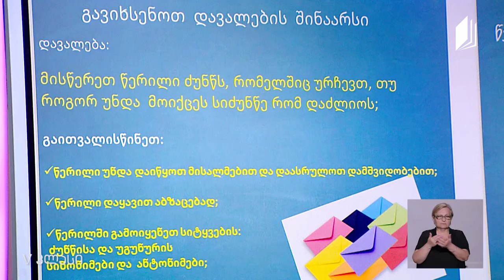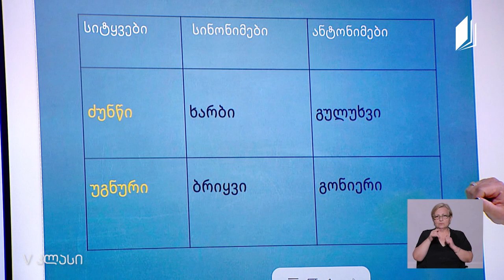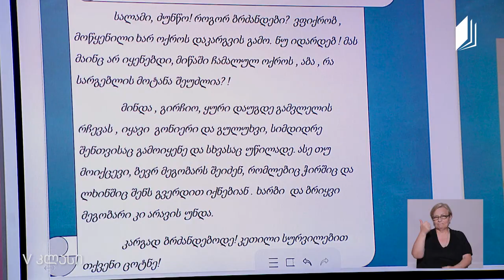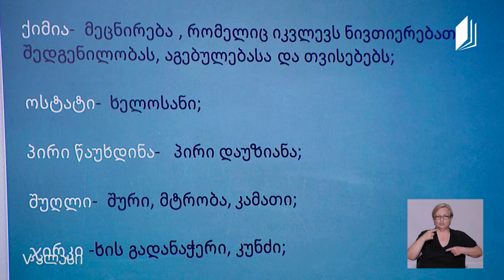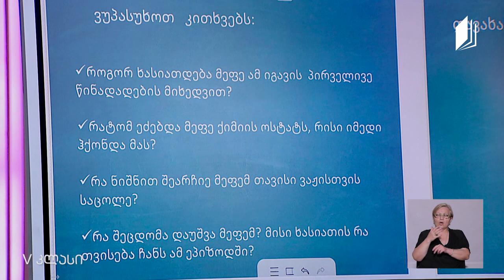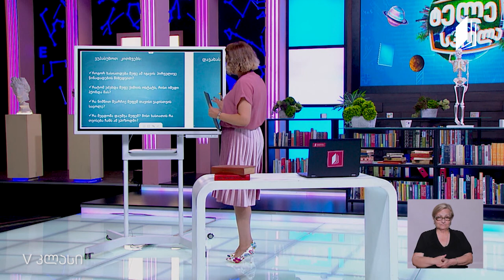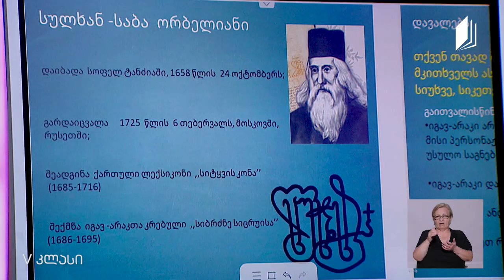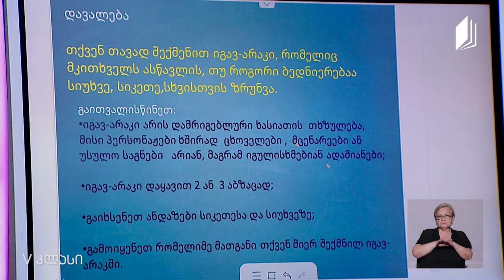ქართული, V კლასი - სულხან-საბა ორბელიანის ,,მეფე და მჭედელი’’